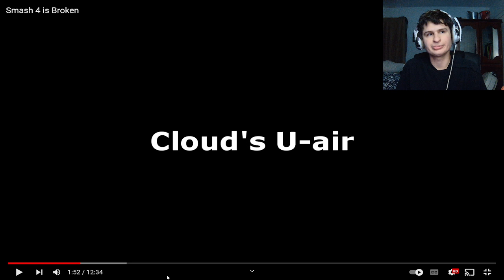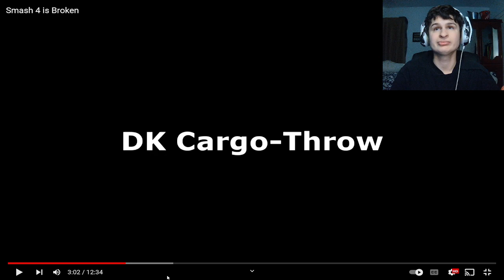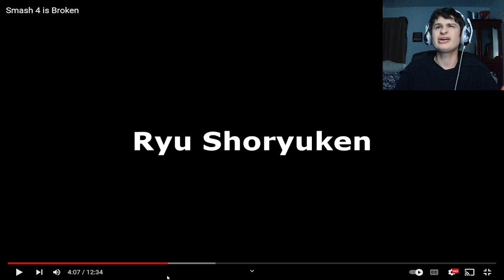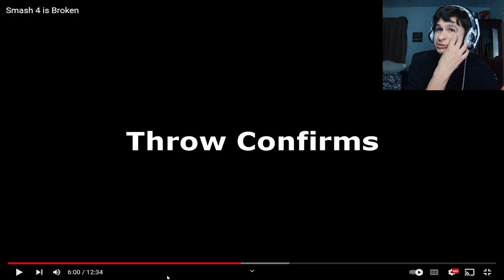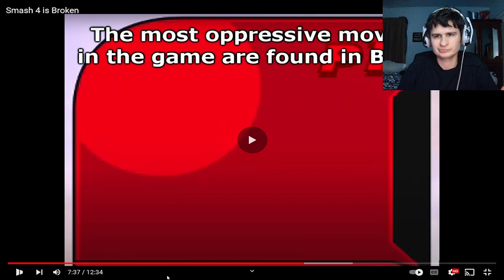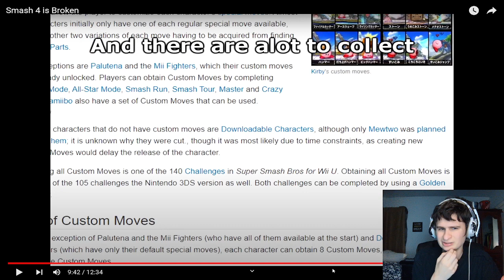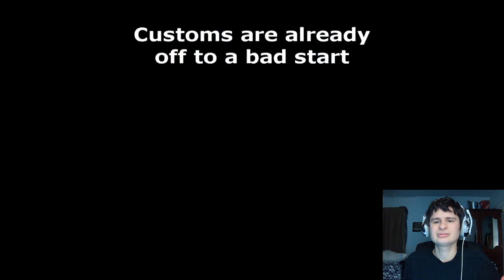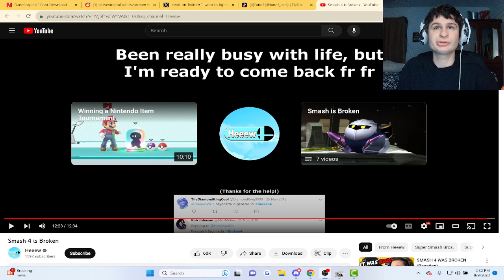Smash 4 Was BROKEN!! | fanof reacts